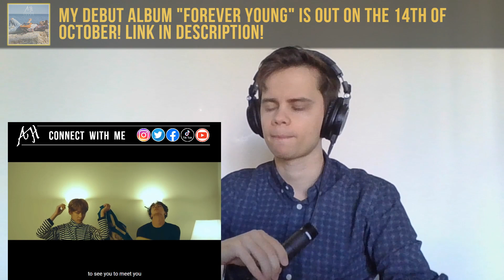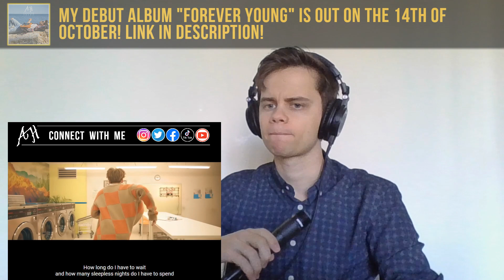MUSICIAN REACTS TO BTS "SPRING DAY" FIRST TIME (REACTION VIDEO)